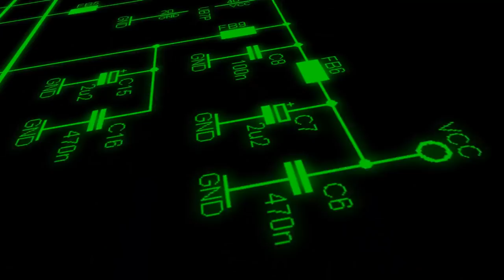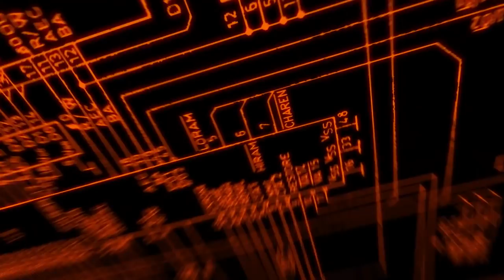The Commodore Wars, 8 Bit Generation - Trailer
L'avvincente nascita del personal computer che ha rivoluzionato le nostre vite

Regia: Tomaso Walliser Con: Bil Herd, Leonard Tramiel, Chuck Peddle, Jack Tramiel, Al Charpentier, Michael Tomczyk